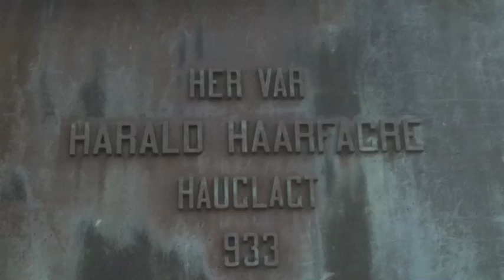Haugesund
Haugesunds havgap! Ja, jeg har brukt hipstamatic og Nei, jeg er ikke hipster!